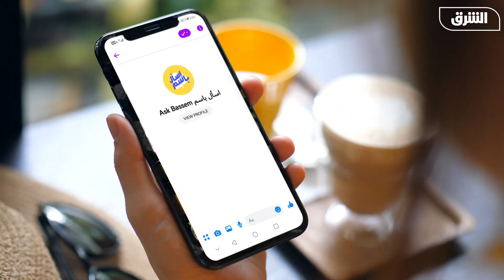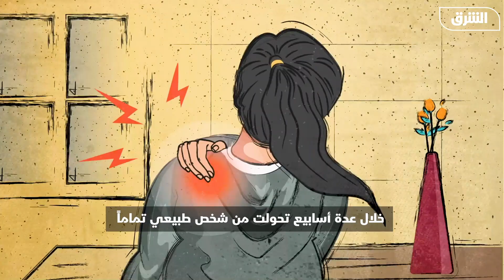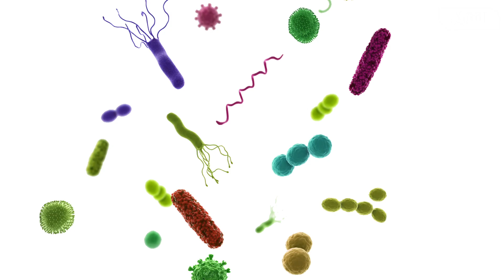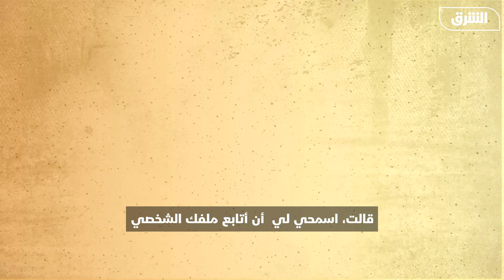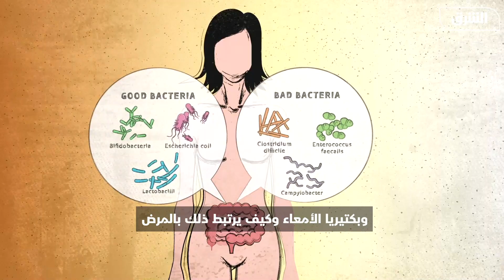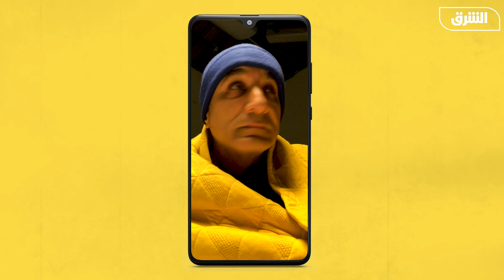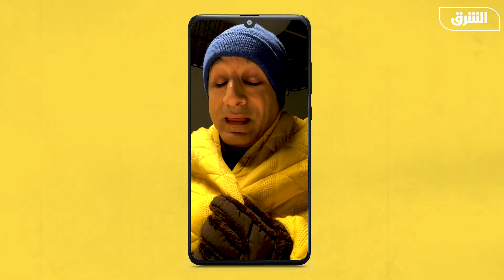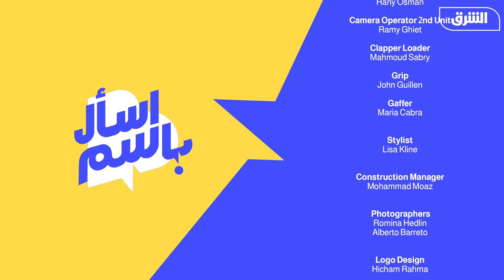الشرق للأخبار | اسأل باسم #7 | غاوي مفاصل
في هذه الحلقة، يستضيف باسم الدكتورة مونيكا أجروال، طبيبة القلب والرياضية والمؤلفة التي تم تشخيصها بالتهاب المفاصل الروماتويدي فاتخذت مساراً مختلفاً واختارت أن تشفي نفسها بنفسها. سنناقش اليوم كيف تمكنت من أن تتخلص من الأعراض و الأدوية  من خلال اتباع نظام غذائي نباتي وتَغيير أسلوب حياتها.